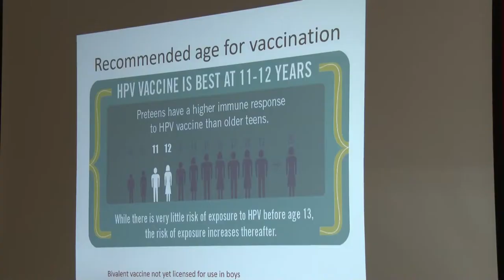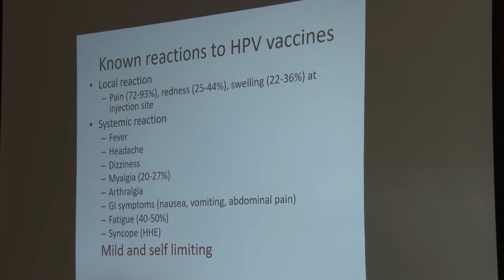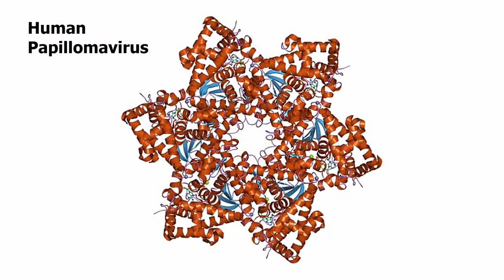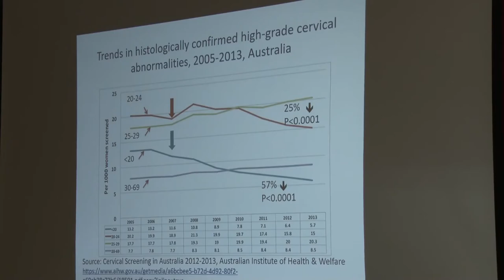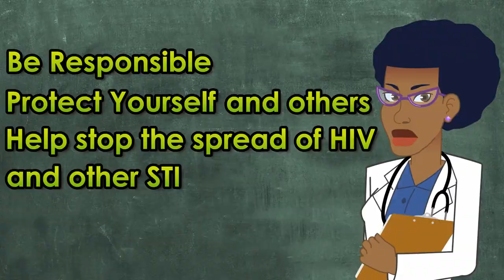Nation Beat September 17, 2018